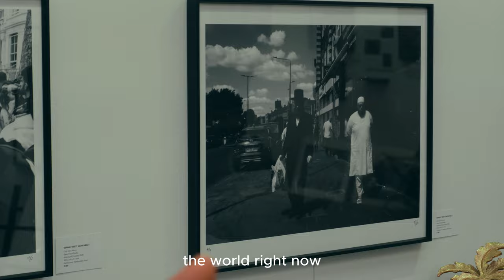The Other Art Fair March 2024 - Documenting Artist Insights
ℹ️ About Contemporary Art Studios (CAS):

CAS, or Contemporary Art Studios, is more than a platform; it's a vibrant community that celebrates the diverse talents and visions of artists from around the world. Founded on the principles of creativity, collaboration, and the unrestricted exploration of artistic expression, CAS aims to redefine the boundaries of contemporary art.

👨‍🎨 Step into the world of Contemporary Art Studios, where your artistic journey is shaped by our accomplished advisory team. Our advisors, distinguished alumni from esteemed institutions including Sotheby's Institute, Goldsmith University, UAL, and the Royal College of Art, bring a wealth of expertise to guide your creative endeavors. This exclusive opportunity ensures that your artistic pursuits are influenced by professionals who have not only attended the finest art universities globally but have also excelled in their own artistic pursuits. Join us at Contemporary Art Studios, where the collective expertise of our alumnis becomes a driving force, propelling your creativity to unparalleled heights. Additionally, we document exhibitions, providing unique opinions and insights to further enrich your artistic experience.

📖 Explore our carefully curated list of recommended books and tools to amplify your artistic journey with Contemporary Art Studios:

→ Gain insights into the Art World & Career Advice from seasoned professionals:

→ Unlock the secrets of becoming a Successful Artist with our recommended guide

→ Journey through the rich tapestry of Art History and broaden your understanding of artistic evolution

✏️ Elevate your artistic presence with tools and resources endorsed by Contemporary Art Studios:

→ Explore art opportunities with Artenda, a platform endorsed by Contemporary Art Studios